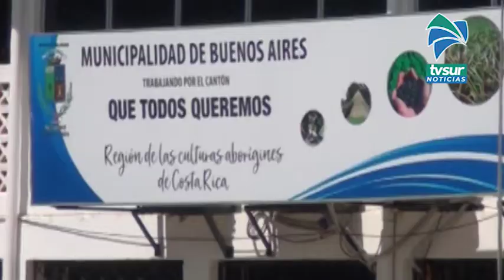Buenos Aires y Osa volvieron a alerta naranja por Covid 19